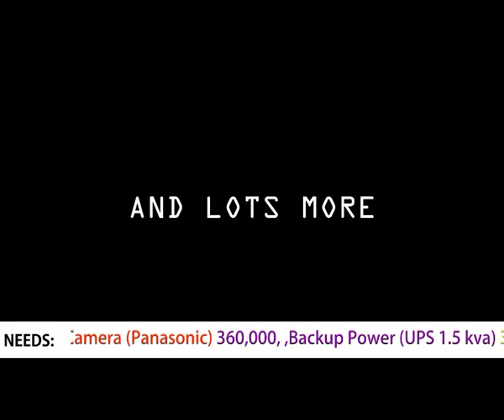RCCG Strongtower NEWS 24 JUNE 2018